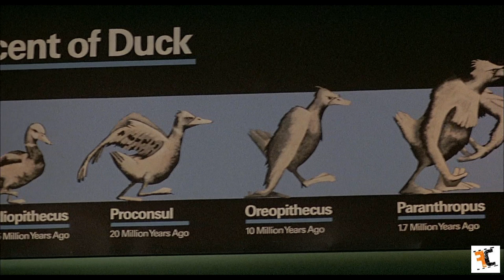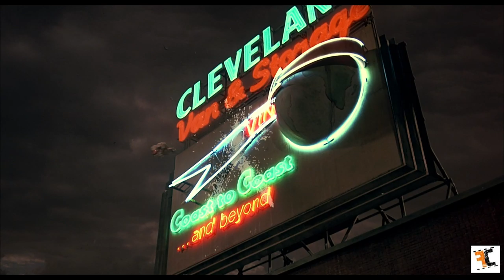DUCK OF STEEL -(HOWARD THE DUCK/MAN OF STEEL Trailer Mash Recut)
MAN OF STEEL (2013) trailer 3 recut with HOWARD THE DUCK (1986)
FilmCan Productions